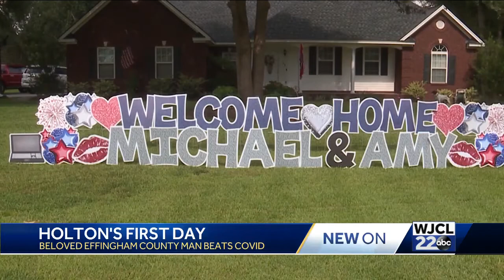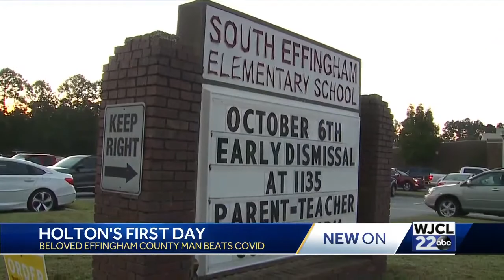Michael Holton has his first day at school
michael holton, effingham